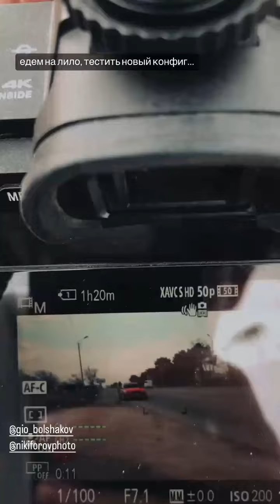Сергей Харитонов (Instagram stories от 15.02.24)